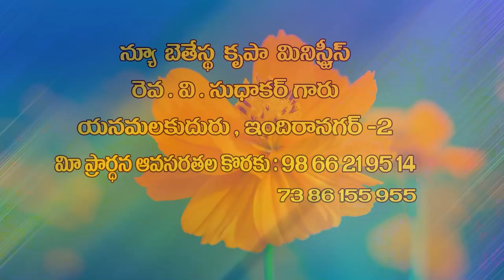v sudhakar garu 22 04 2022